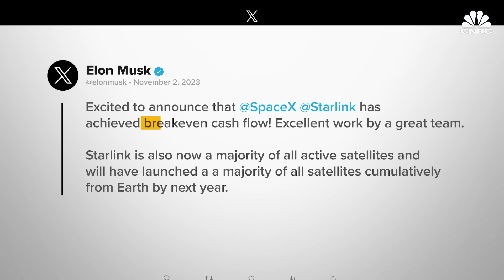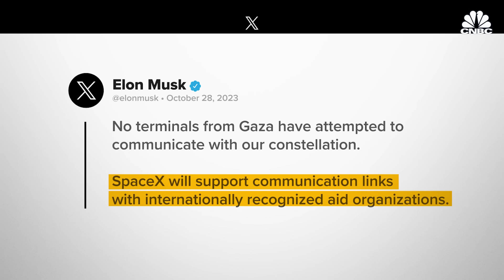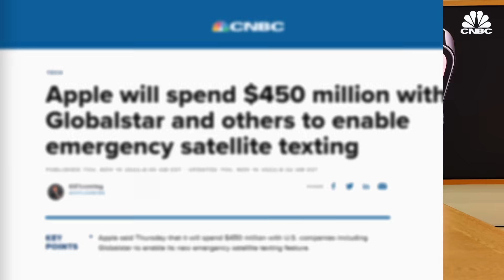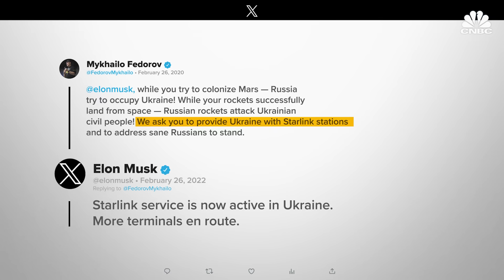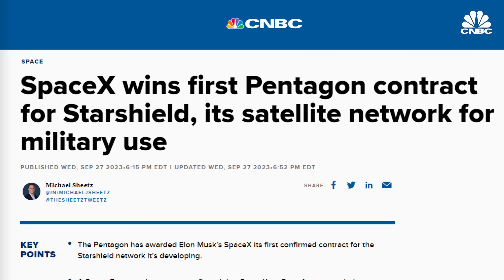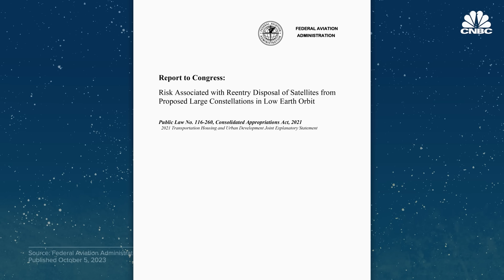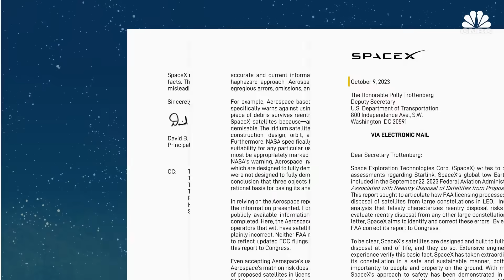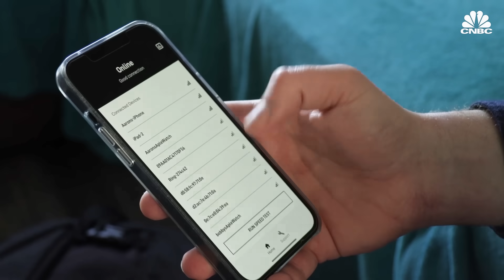How Elon Musk’s Starlink Is Bringing In Billions For SpaceX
Starlink is SpaceX’s answer to providing global, high-speed internet coverage using a network of thousands of satellites buzzing around the planet in a region known as low Earth orbit (LEO), about 342 miles above the Earth’s surface. SpaceX launched its first batch of Starlink satellites back in 2019, and since then, adoption of the service has ballooned. Starlink now has over 2 million active customers and is available on all 7 continents and in over 60 countries. Starlink has been praised for its ability to connect remote parts of the world that would otherwise not have access to reliable internet. The service has also become indispensable in areas hit by natural disasters, and, more recently, during times of war, particularly the Russia-Ukraine war. But Starlink’s growing influence is garnering condemnation from some who say that SpaceX CEO, Elon Musk is meddling in geopolitics, while the scientific community is raising alarms of the effect of thousands of satellites on radio and optical astronomy.

Chapters:
00:00 - 03:03 Intro
03:03 - 06:36 Behind Starlink’s growth
06:36 - 10:33 Starlink and geopolitics
10:33 - 15:35 Scientific concerns
15:35 - 18:38 Future

Produced and Edited by: Magdalena Petrova
Animation: Mallory Brangan
Supervising Producer: Jeniece Pettitt
Editorial Support: Michael Sheetz
Additional Footage: Getty Images